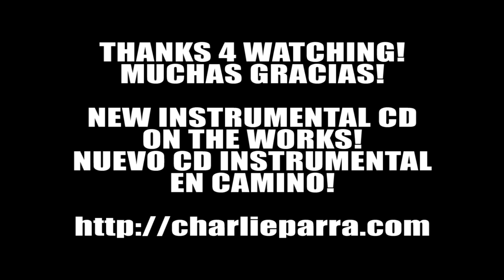DOTA 2 Main Menu Theme GOES METAL!!! by Charlie Parra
Gear: Custom Kramer Nite V, EMG Pickups 57 66, Jim Dunlop USA Strings (10-52), Positive Grid Bias & Jamup